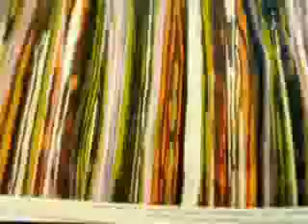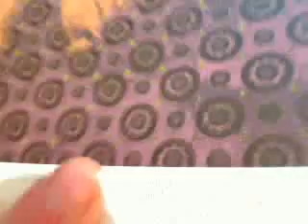ScrapnTell's webcam recorded Video - September 17, 2009, 05:43 PM